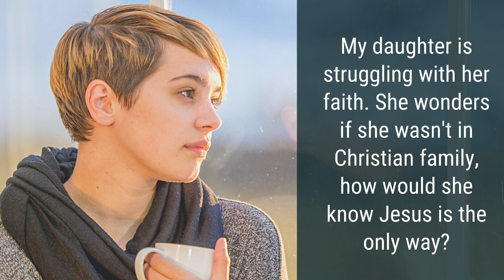My daughter is struggling with her faith & wonders what if she wasn’t born in a Christian family?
Hank Hanegraaff, the host of the 𝘉𝘪𝘣𝘭𝘦 𝘈𝘯𝘴𝘸𝘦𝘳 𝘔𝘢𝘯 broadcast and the 𝘏𝘢𝘯𝘬 𝘜𝘯𝘱𝘭𝘶𝘨𝘨𝘦𝘥 podcast, answers a question about whether or not it is fair that some people are born into Christian families and some are not. Hank says that the word and law of God is written on everyone's heart. Everyone around the world has the ability to discern the voice of God from the base belief in any god.